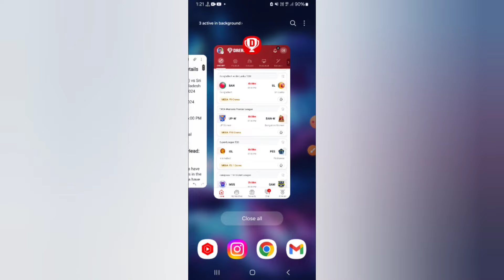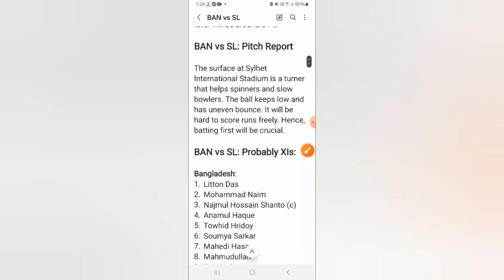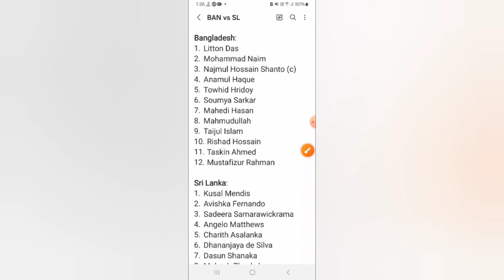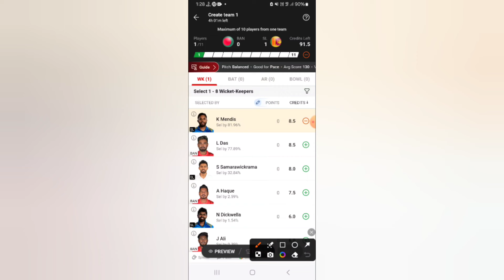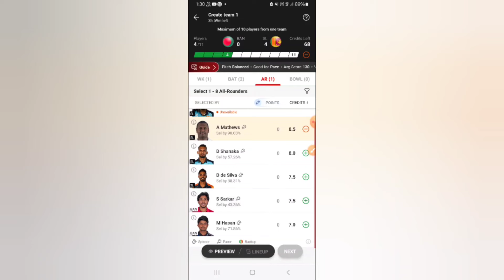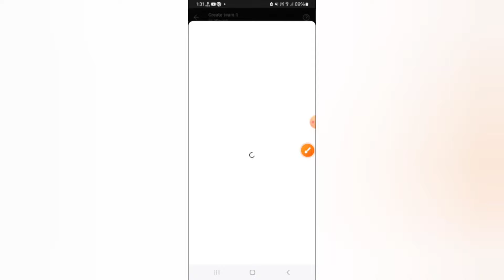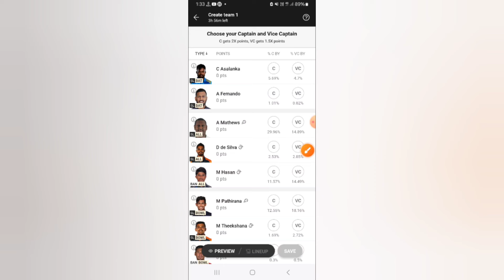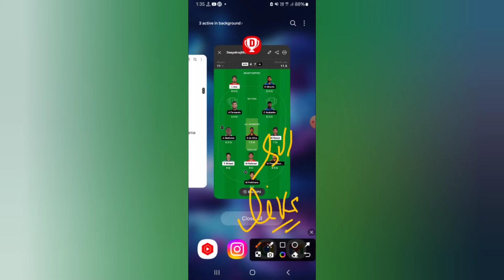BAN vs SL Dream11 Prediction|| Bangladesh vs Afghanistan 1st T20 Match|| BAN vs SL Dream11 Team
Bangladesh vs Sri Lanka dream11 prediction|| ban vs sl 1st T20 match

ban vs Sri Lanka dream11 prediction
ban vs sl players stats
ban vs sl dream11 prediction
ban vs sl full stats
ban vs sl bowler
ban vs sl batting order
ban vs sl today match
ban vs sl last match scorecard
Bangladesh vs Ireland Live Streaming
ban vs sl pitch report
ban vs sl weather report
ban vs sl today cricinformer dream11 prediction
ban vs sl t20 dream11 prediction
ban vs sl dream11 team
ban vs sl live prediction
ban vs sl live streaming
Bangladesh vs Sri Lanka stats guruji
Bangladesh vs Sri Lanka Live Streaming